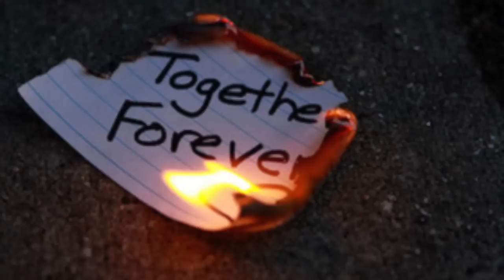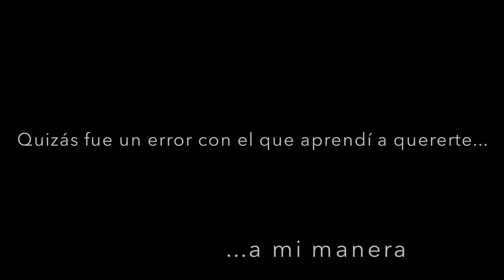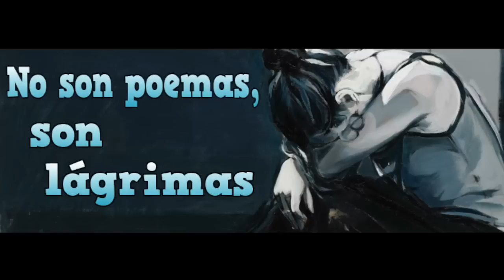PlaF - No son poemas, son lágrimas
Feliz San Valentín!
Un like ayuda. Descarga en mp3
Piano por Michael Ortega.
LETRA:
He pensado en ti tantas veces después de que te marcharas

¿sonreír? si lo hice no fue con las mismas ganas

ser feliz… que fácil era cuando tú estabas

el mundo se caía pero tú lo levantabas

Nací como lo hacen las lágrimas de tu mirada

morir tenía sentido si tu me llorabas

me quise despedir, quise decirte a la cara

que tú lo fuiste todo y me dejaste sin nada

Ni siquiera tengo una razón para escribirte

te dejo esta canción en tu buzón de voz, ese que nunca abriste

mi boca se calla mientras que tus ojos hablan

mi corazón se para y este cuento se acaba.

Me he prometido no seguir buscándote en los demás cuerpos

he borrado tus fotos, he tirao los recuerdos

he dormido abrado a la almohada

mirando al teléfono por si llamabas, por si otro tren pasaba

Y me daba  una segunda oportunidad

si te declararas haría del portal nuestro altar

si no dejaras que me acompañara más la soledad

nunca más…

Siempre me arrepiento de despertarme

porque en los sueños soy correspondido al enamorarme

si estoy a tu lado me da miedo pellizcarme

cerrar los ojos, volver a ilusionarme

Y engañarme a mí mismo diciendo que es mejor así

las rosas marchitaron del jardín, se secó el jazmín

tus labios de color carmín se fueron con el mes de abril

y en mayo yo me hice mayor cumpliendo años sin ti

Sin poder salir, embriagándome

enfrentándome al espejo, reflejo de un niño tan viejo

con un corazón de arrugas, de dudas

no te bajé la luna pero te subí a mi cielo de infortunia
                                                                 de lagunas (x2)

Quizás nunca debí conocerte

quizás fue un error con el que aprendí a quererte a mi manera

quizás todas las noches que he pasado en vela

sean porque aún prende una llama en mi interior de pasión que todavía me quema

Quizás, solo quizás, algún día vuelva a verte

quizás mi mala suerte deje de ser compañera

de las peores depresiones, las mejores canciones

espero no tener que terminar este poema.